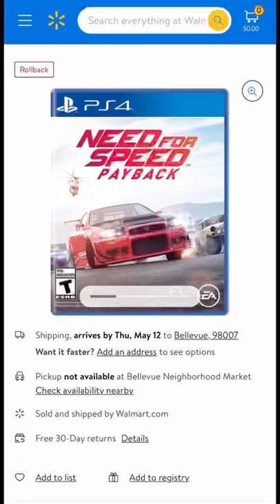I will not only screenshot 🤣